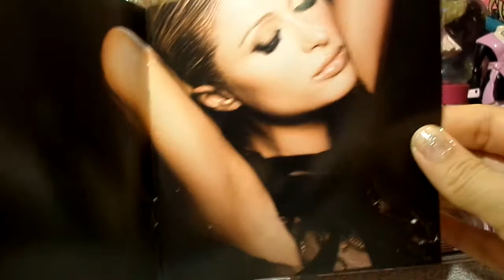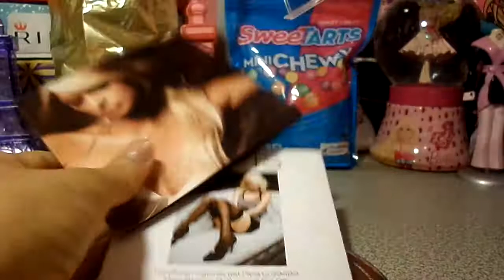Paris Hilton CD unboxing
01TURNO IT UP
02 FIGHTIN' OVER ME FEATURING FAT JOE AND JADAKISS
03 STARS ARE BLIND
04 I WANT YOU
05 JEALOUSLY
06 HEARTBEAT
07 NOTHING IN THIS WORLD
08 SCREWED
09 NOT LEAVING WITHOUT YOU
10 TURN YOU ON
11 DO YA THINK I'M SEXY